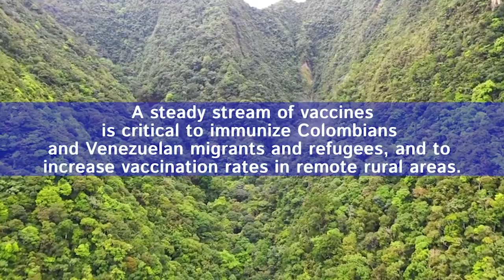COVID-19 Recovery: Pillar 1 – Vaccine Rollout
Building on previous US donations of vaccines to Colombia could help accelerate post-COVID recovery.